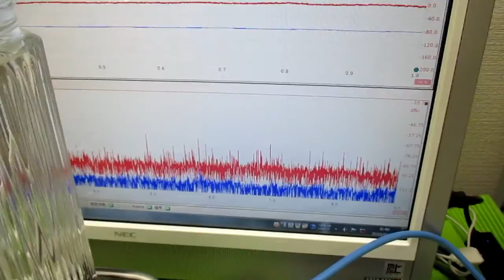超音波発振制御プローブ ultrasonic-labo